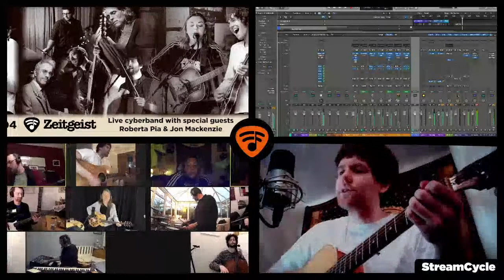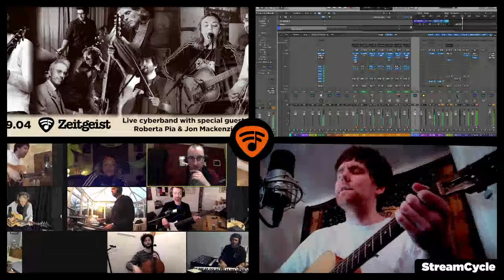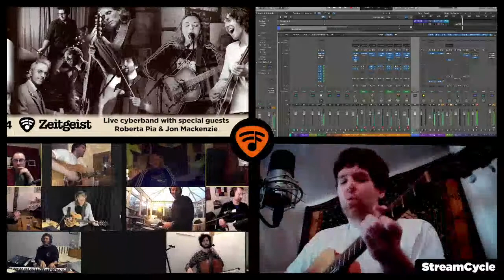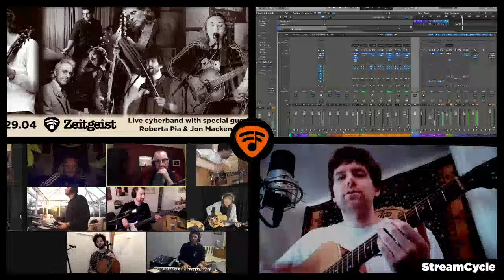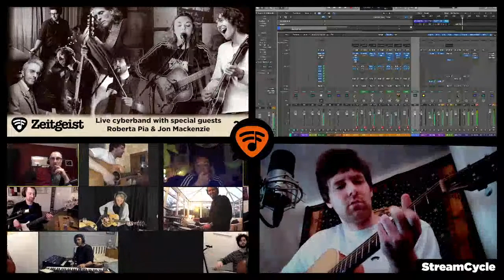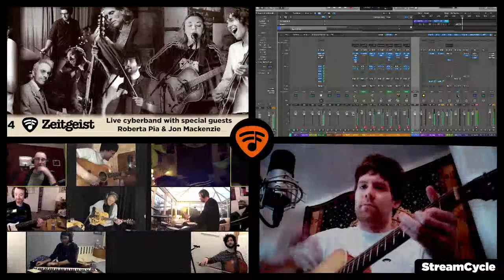StreamCycle #22 - ZEITGEIST w/ Jon Makenzie & Roberta Pia - HIGHLIGHTS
Follow Mike Kearney Music on